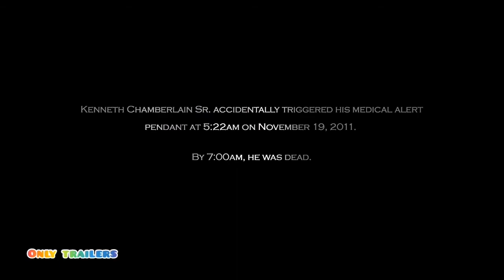The Killing of Kenneth Chamberlain Official Movie Trailer 2021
Based on the true story of the events that led to the death of Kenneth Chamberlain Sr, an elderly African American veteran with bipolar disorder, who was killed during a conflict with police officers who were dispatched to check on him.

® Gravitas Ventures